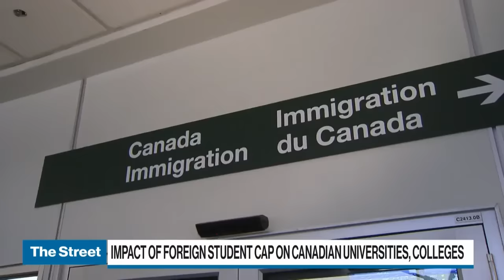Impact of foreign student cap on Canadian universities and colleges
The reason why post secondary education is affordable is because foreign students are paying three times what domestic students pay, says, Dennis Mitchell, CEO and chief investment officer at Starlight Capital.